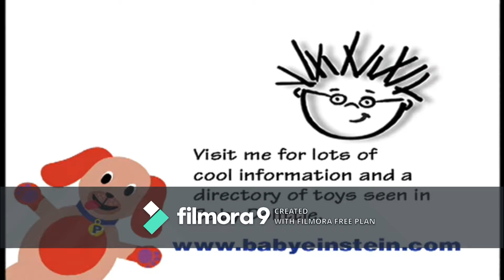Baby Dolittle Neighborhood Animals Fast 6x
Sorry That I Haven't Made Any Videos For A Week. I've Just Been Really Busy With Other Stuff & I Was Having Fun On The Weekend. So Now I'm Back On YouTube Again. This Video Was Made From Wondershare Filmora 9